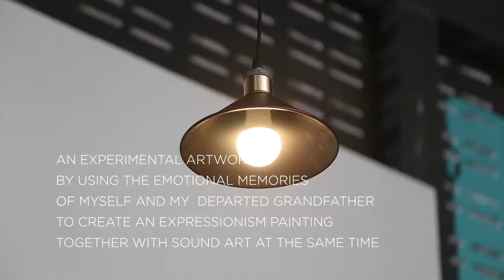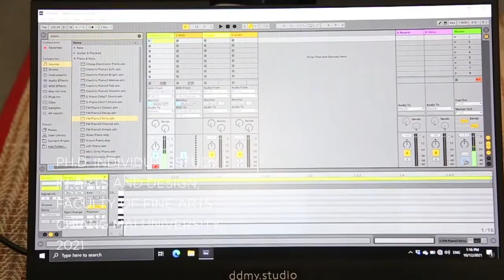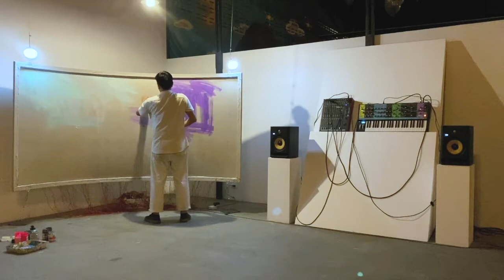"Paint the Sound"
A RELATIONSHIP BETWEEN PAINTING AND SOUND ART

AN EXPERIMENTAL ARTWORK
BY USING THE EMOTIONAL MEMORIES
OF MYSELF AND MY  DEPARTED GRANDFATHER
TO CREATE A NEO EXPRESSIONISM PAINTING
TOGETHER WITH SOUND ART AT THE SAME TIME

CHATCHAI NOTANANDA

PH.D. INDIVIDUAL STUDY I
IN ARTS AND DESIGN,
2021